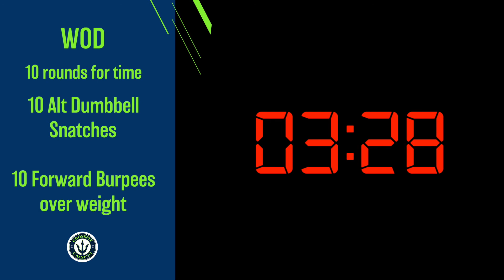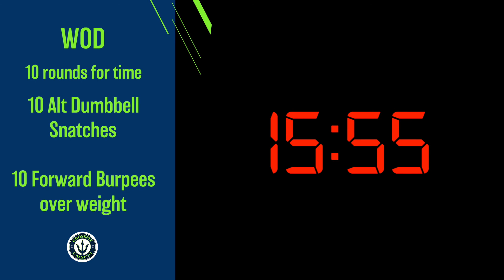At-Home Workout #13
A) Mobility
I. Pigeon 1:00 each
II. Lat Floor 1:00 each

B) Warm-up
General + Floor

C) Strength + Power (12:00)
4 sets
10/10 (20 steps) Def Lunges
rest :30
5/5 Single Leg Long Jumps
rest 1:00

D) WOD
10 Rounds (20:00 cap)
10 Alt DB Snatch
10 DB Facing Burpees